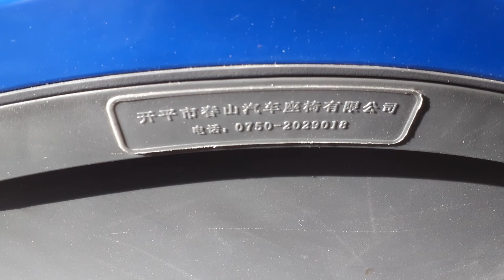407 coetc hibrido ZJ6125 en tránsito rumbo a portones 15 06 2020